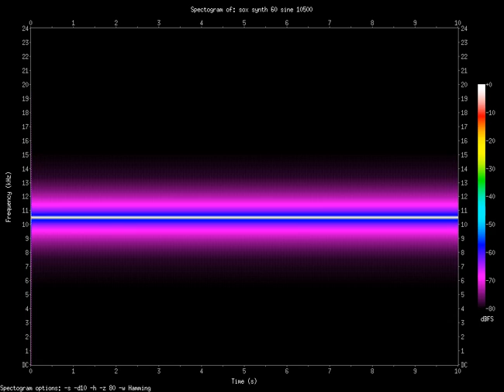sine 10500.Hz (10.5kHz)